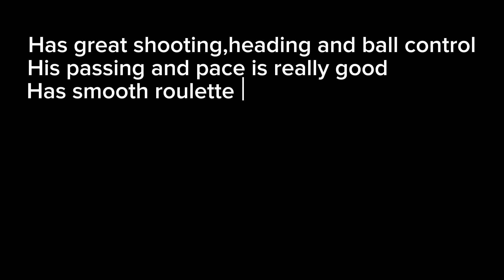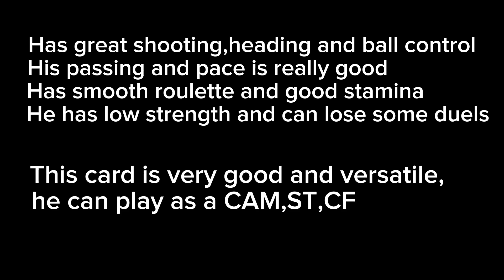HALL OF LEGENDS EUSEBIO REVIEW-FIFA MOBILE 23